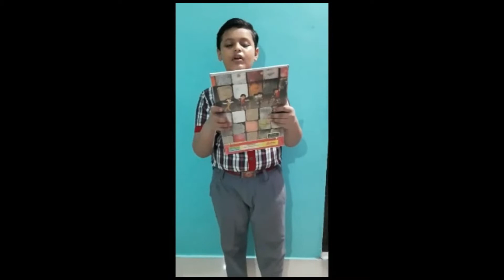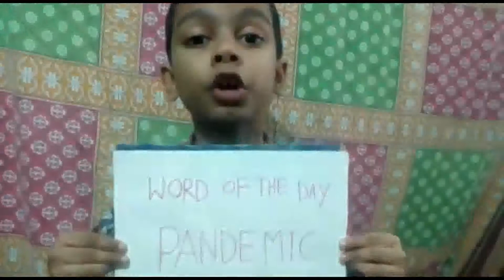ONLINE MORNING ASSEMBLY BY KV STUDENTS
ONLINE MORNING ASSEMBLY THROUGH GOOGLE MEET BY CLASS-IV & V STUDENTS OF KV BHADRAK UNDER THE GUIDANCE OF MR. M RANA & MS. LEENA-PRT